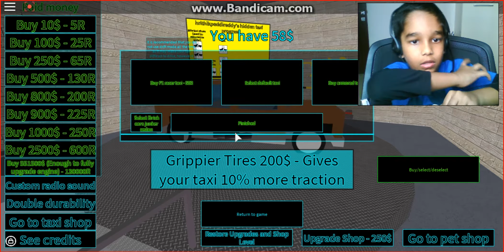Roblox- Taxi Simulator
New Season on Rolox Gameplay Hrithik started

Roblox Fighting Game, Gameplay by Hrithik

Roblox Animal Game, Gameplay by Hrithik

Roblox Horror Game, Gameplay by Hrithik

Roblox Shooting Game, Gameplay by Hrithik

Roblox Town & City Game, Gameplay by Hrithik

Roblox Building Game, Gameplay by Hrithik

Roblox Vehicle Game, Gameplay by Hrithik